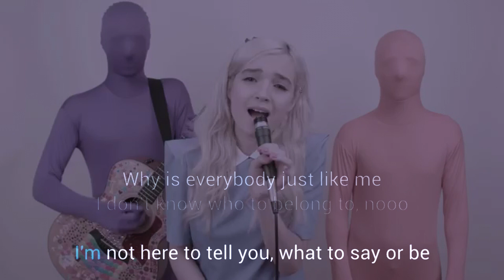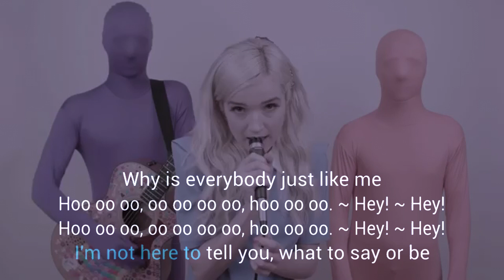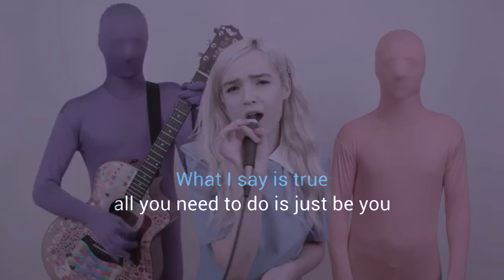Poppy - Everybody Wants To Be Poppy (Karaoke)